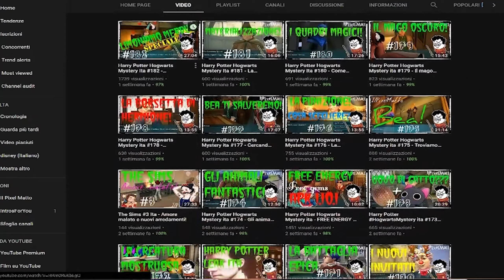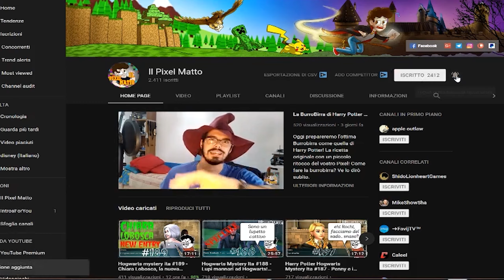MerDula Snyde fa parte di R? SCOPRIAMOLO! - Hogwarts Mystery ita Anno 7 Cap 11 #1073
Buonsalve ragazzi! Il momento della rivelazione è vicino! Dobbiamo scoprire le carte! Merula Snyde, fai parte di R?